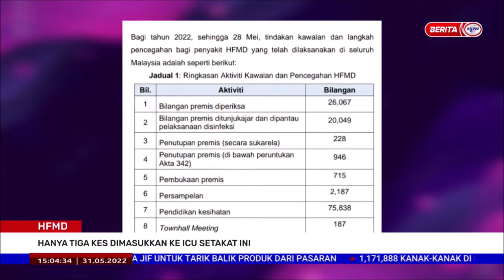31 MEI 2022-s3-HFMD-HANYA TIGA KES DIMASUKKAN KE ICU SETAKAT INI